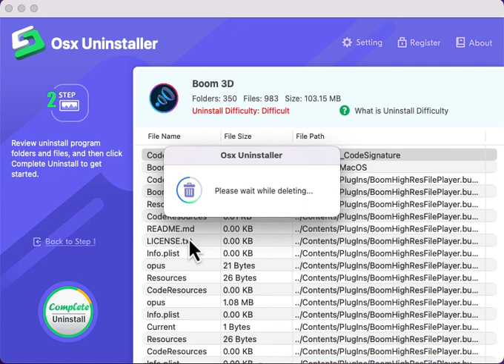How to Uninstall Boom 3D for macOS with Osx Uninstaller 2024 Completely